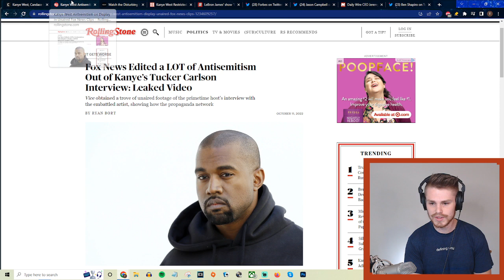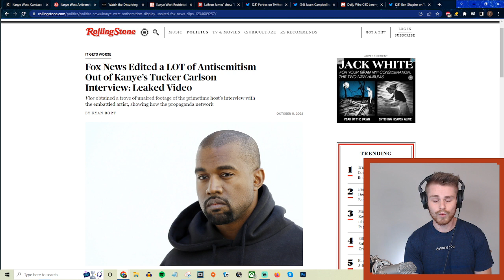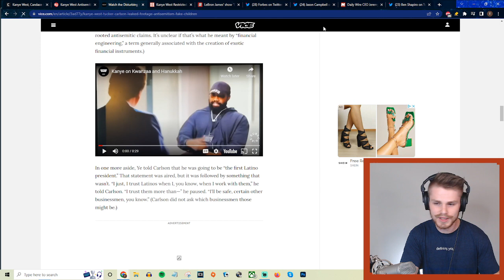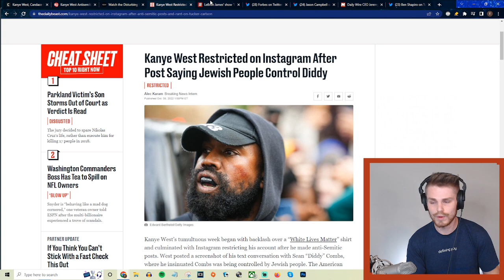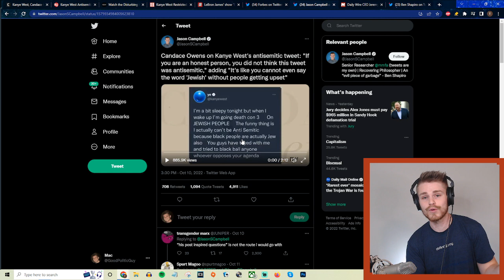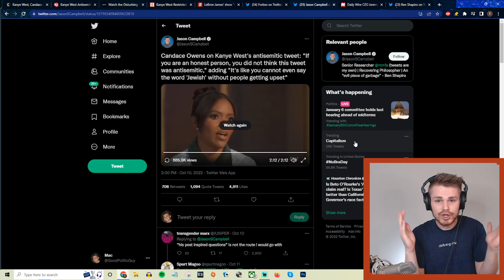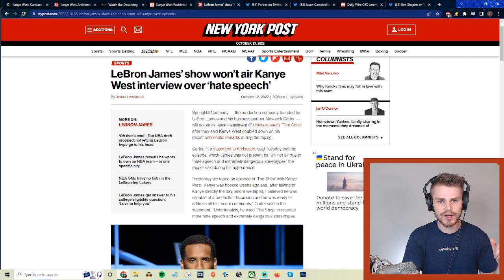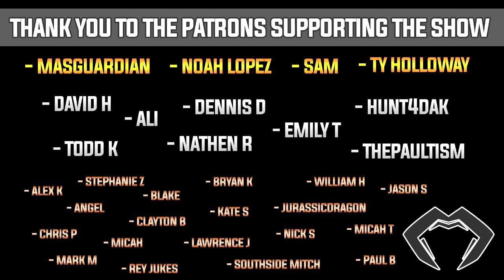Candace Owens DEFENDS Kanye's "Death Con 3 On JEWISH PEOPLE" Tweet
Todd Kingsley!